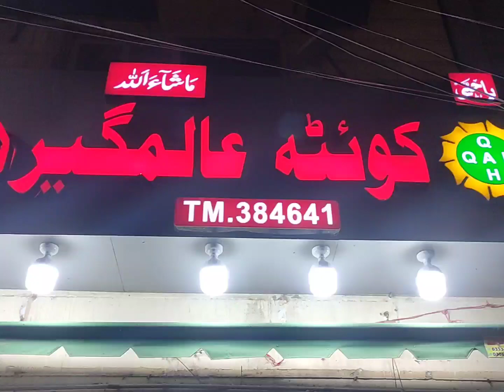ایک تم اور چائے دونوں لاجواب یے ،❤️ watch by sun vlogs 😍چائے